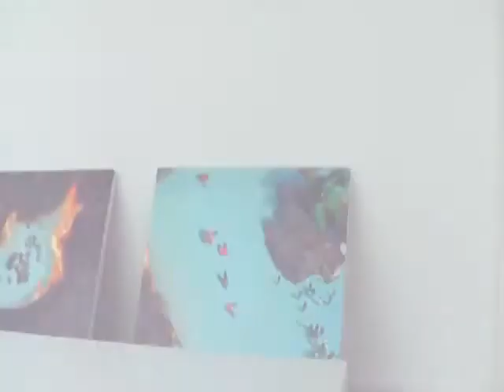YOUNG CHINESE ARTIST - Zhou Jin Hua - Konstanz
Video of Zhou Jin Hua`s solo exhibition @ Kunstverein Konstanz